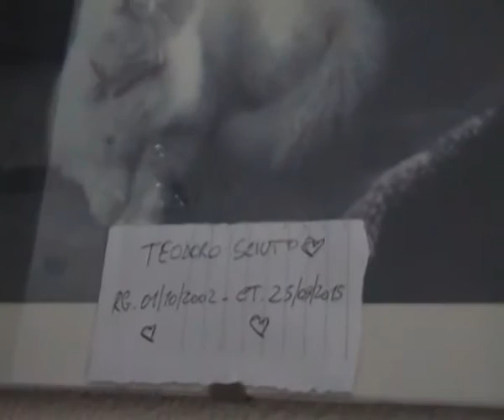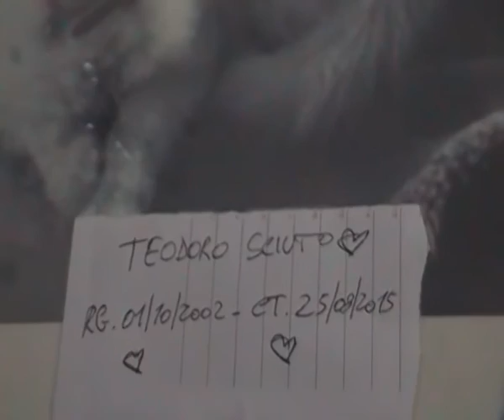Vlog#Addio cuccioletto - Un Amore a 4 zampe